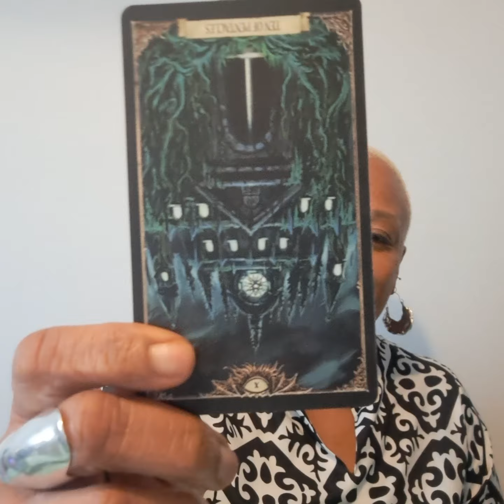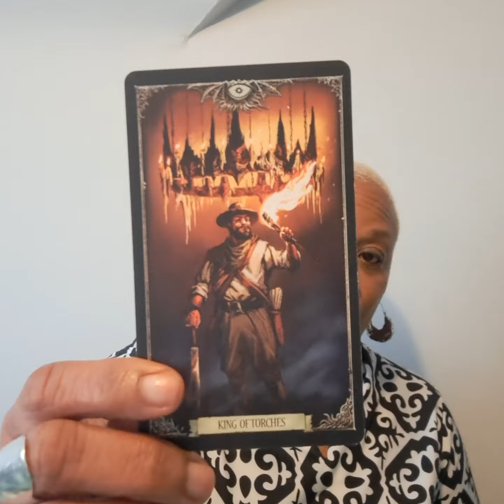GEMINI - Wrong Investments Have Led This Community To Come After You...In Hiding, Alone & Cast Out.